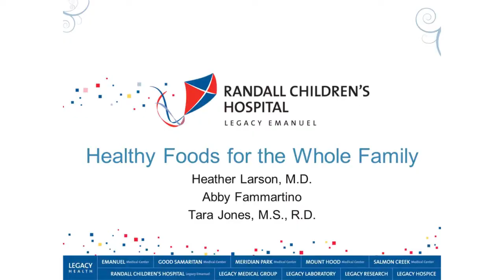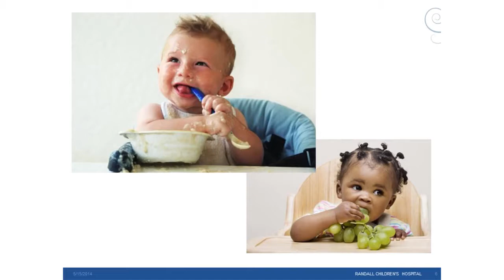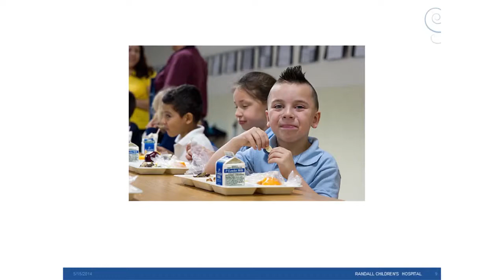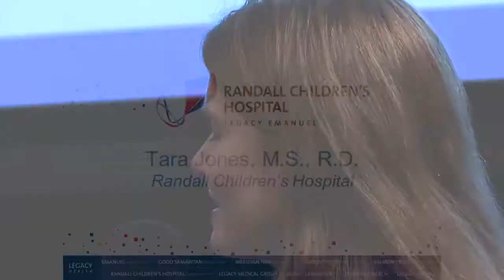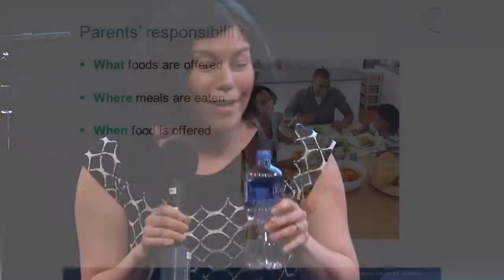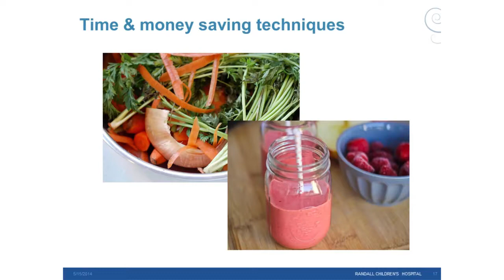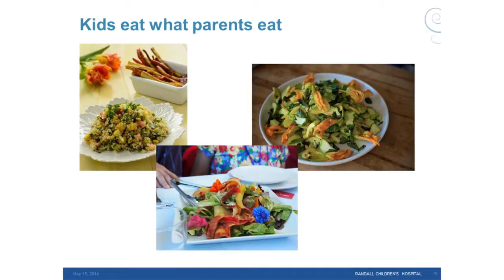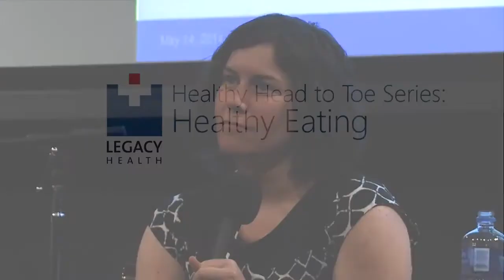Healthy Head to Toe Series: Healthy Eating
Dr. Heather Larson and Tara Jones, MS, RD, discuss how to utilize nutrition to live a healthy life.